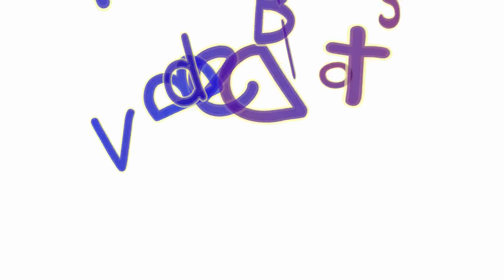Your 911 Call to Action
Yeah, I know.  This number is likely calling strong memories for you--from any time you had to call that number on the phone, to September 11.  And I want to share my story from that time, one that actually was an inspiring catalyst for coaching.
Little did I know it, but that event actually likely marked the beginning of my coaching career.  And my hope is by sharing my story and the impact (don't worry, it's all good) it will impact and inspire you in profound ways.